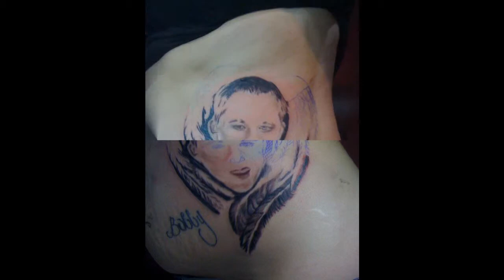MEMORIAL TATTOO BY TODD BRISBON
TATTOOS BY TODD IS LOCATED AT 1404 N. HWY 175 IN SEAGOVILLE TEXAS. COME BY AND CHECK OUT HIS WORK!!